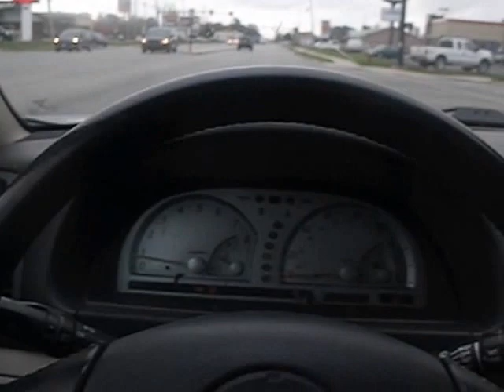went to the store first to get my grandma something for her birthday